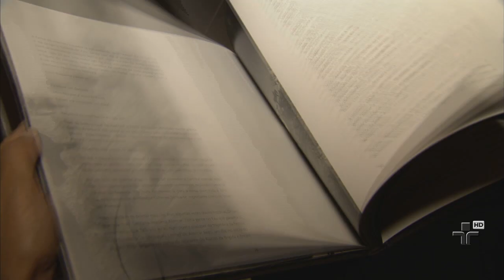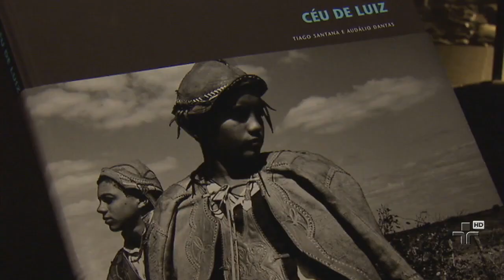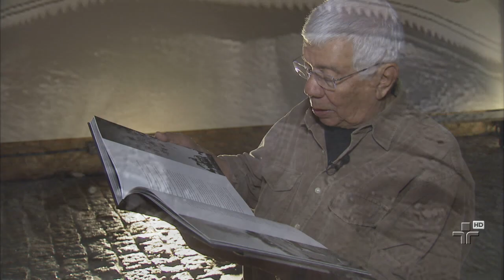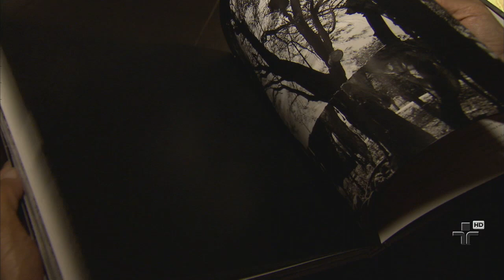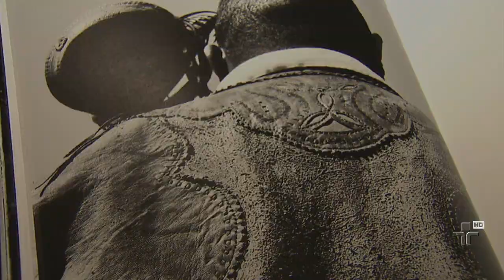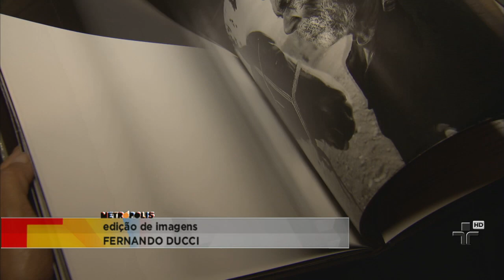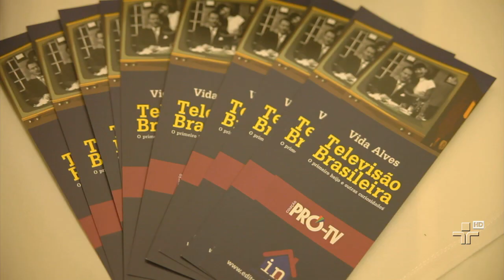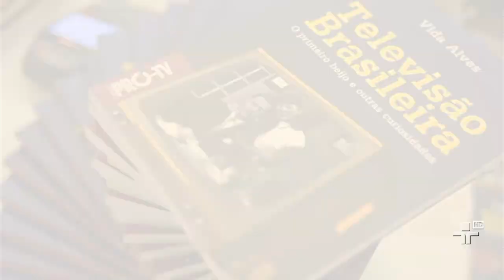Rosi Campos e Cássio Scapin no Metrópolis!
Histórias de teatro de Rosi Campos e Cássio Scapin. Os dois atores estão juntos na comédia "Terceiro Sinal".
Inspirado pelo mito de Luiz Gonzaga, o fotógrafo Tiago Santana registrou a cultura dos vaqueiros na cidade natal do rei do baião. As fotos estão no livro "Céu de Luiz" com texto do jornalista Audálio Dantas.